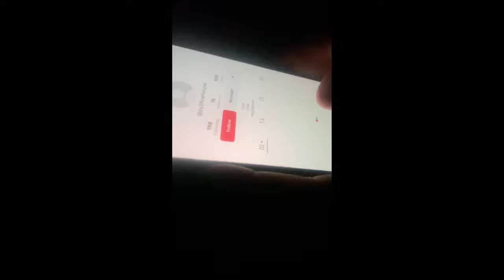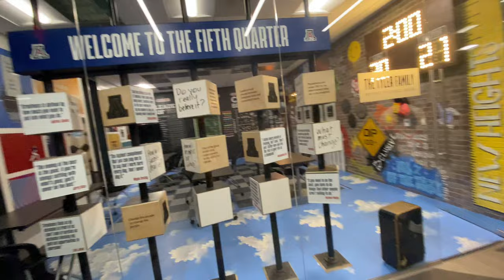[Vlog] We went to watch… University Of Arizona’s first day in pads (Spring Ball edition)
U Of’ A spring ball